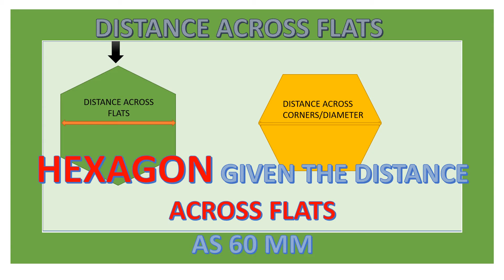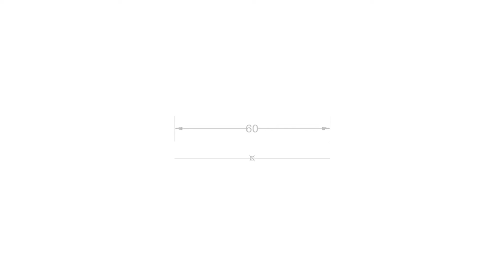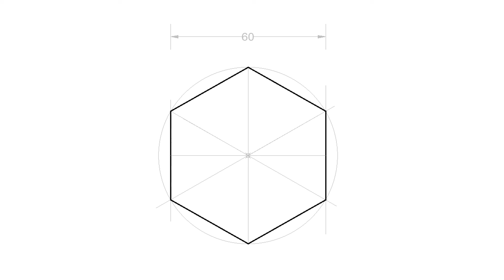HEXAGON ACROSS FLATS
DRAW A HEXAGON GIVEN THE DISTANCE ACROSS THE FLATS AS 60MM